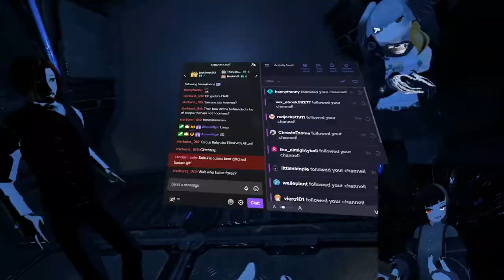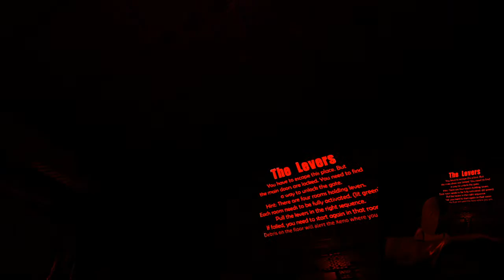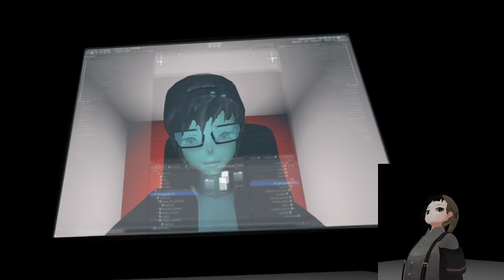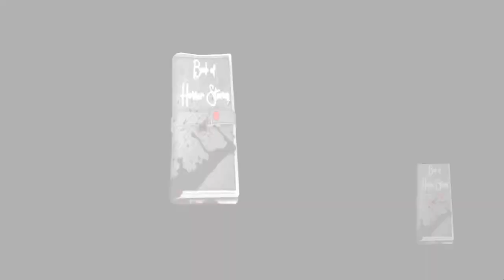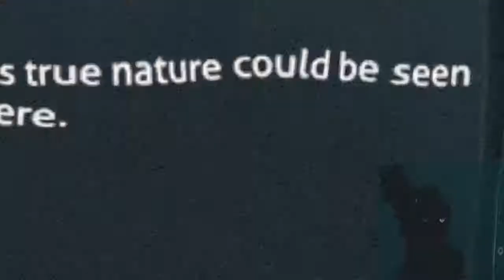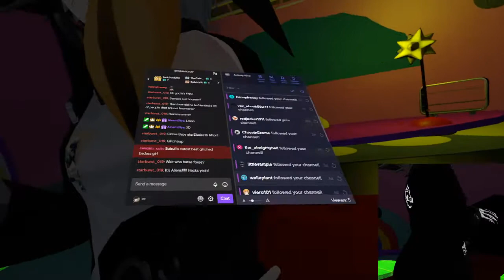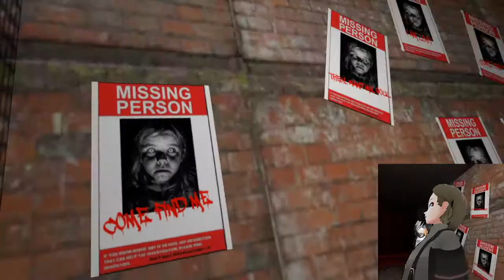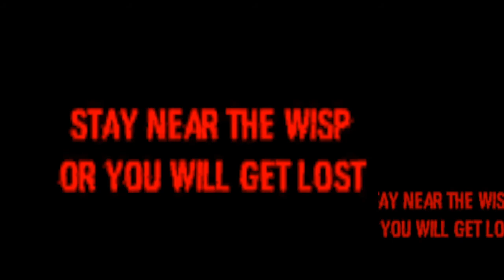[HDS3] COLLECTING THE ARTIFACTS | VRChat Adventures - Part 6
Welp, this was the longest VRChat adventure we've had to date, but the next episode will be the last one, so look forward to that ;)

Maps shown:
-HDS Project Rebirth Part 3 Chapter 2-